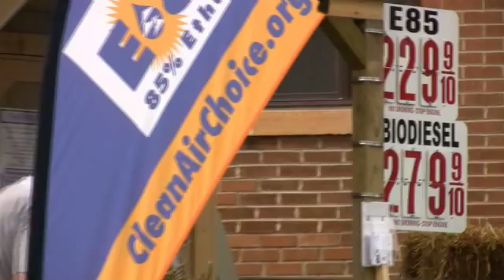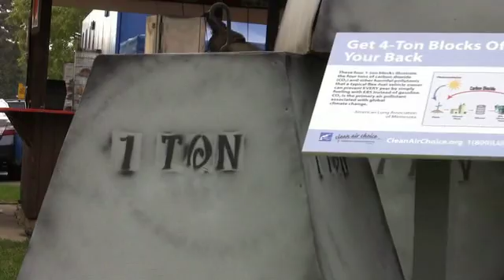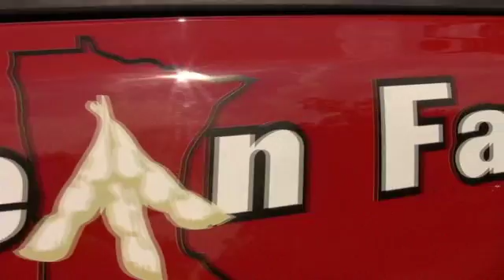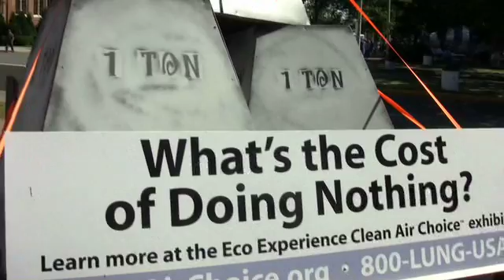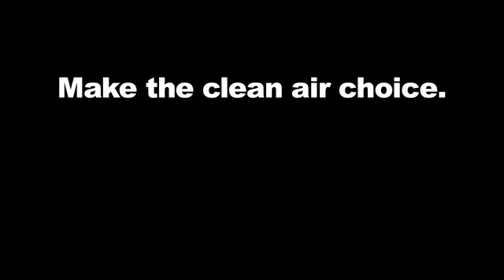Biofuels on Parade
Biofuels like E85 (ethanol) and biodiesel are making Minnesota's air cleaner and greener.